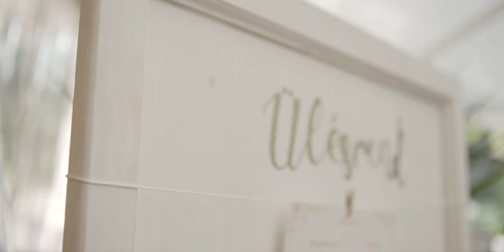Betti & Patrik Esküvői Film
video: Nagy László